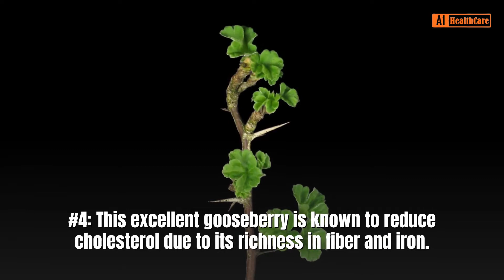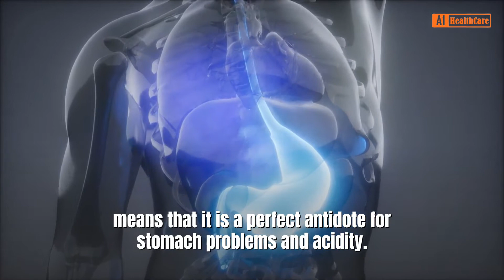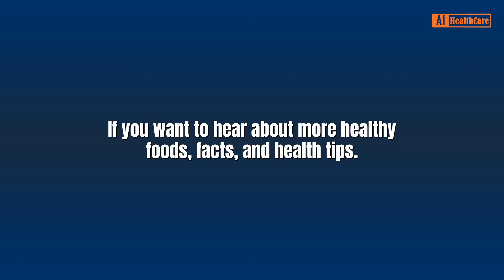Indian Gooseberries Benefits: 13 Health Benefits Of Amla You Need To Know!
In this Video : In This Video____ You Will Discover "Indian Gooseberries Benefits: 13 Health Benefits Of Amla You Need To Know!"-- Must Watch This Video